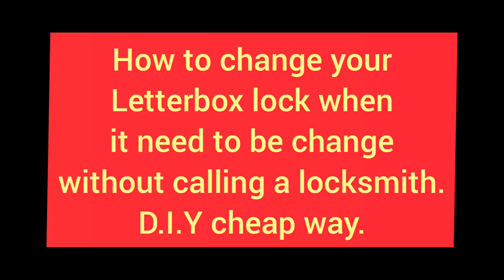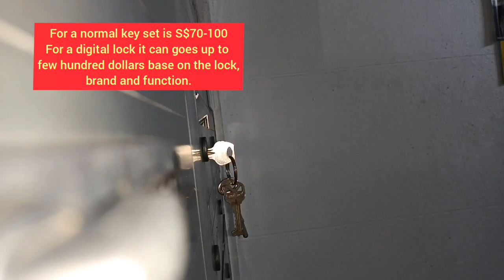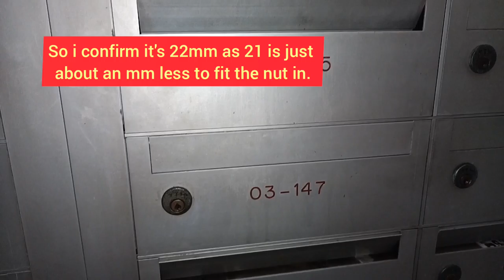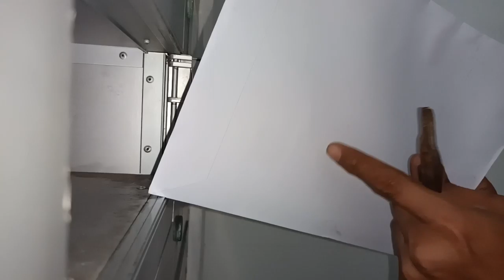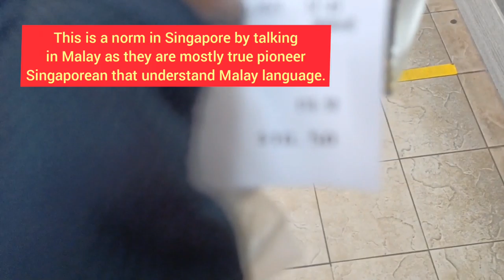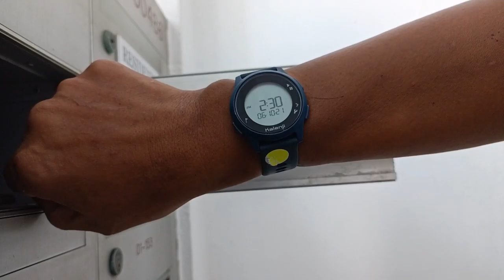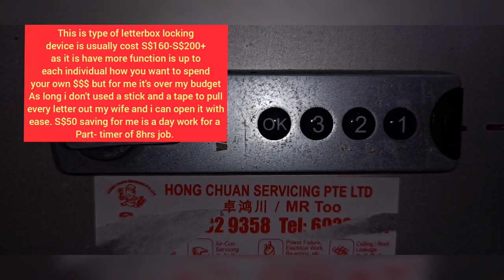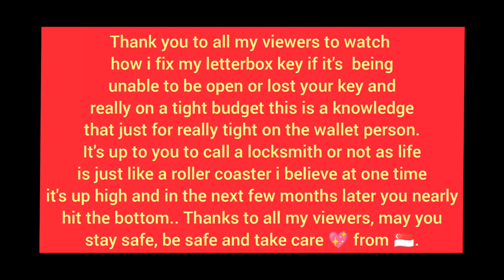How to change a letterbox lock in a cheapest D.I.Y style without the help of $$ from a locksmith 🤔